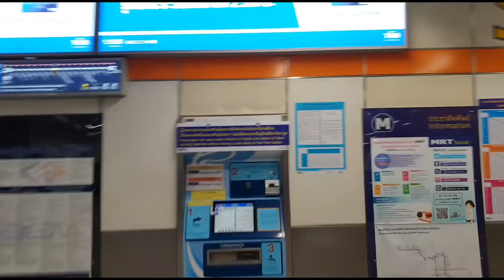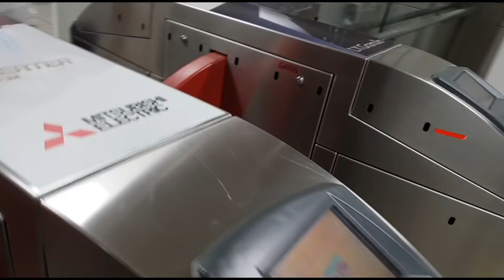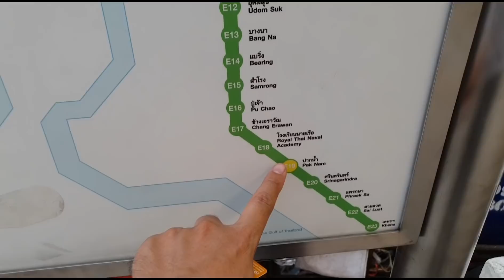เดินทางจาก MRT ห้วยขวางไปยัง รถไฟฟ้าปากน้ำ สมุทรปราการ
นั่งรถไฟฟ้าใต้ดินสถานีห้วยขวางไปลงที่สถานีสุขุมวิท ต่อ BTS ที่สถานีอโศก ลงที่ BTS สมุทรปราการ